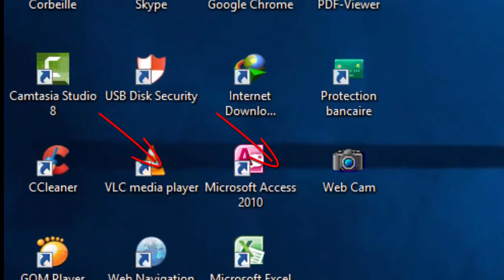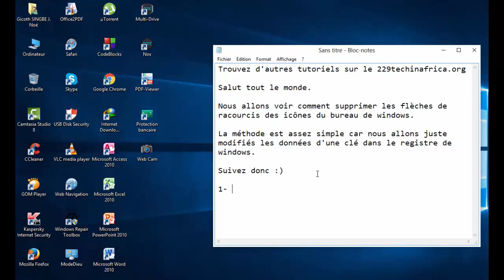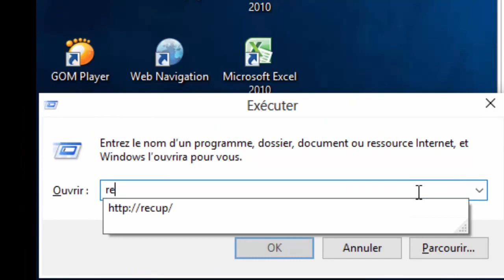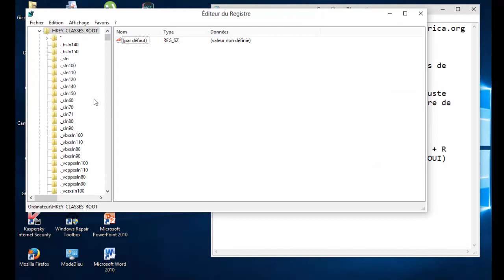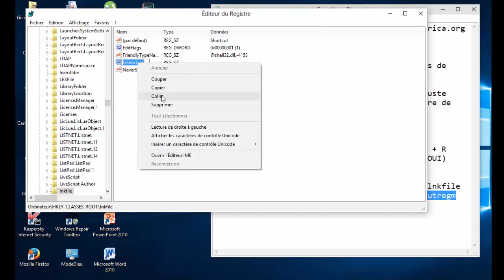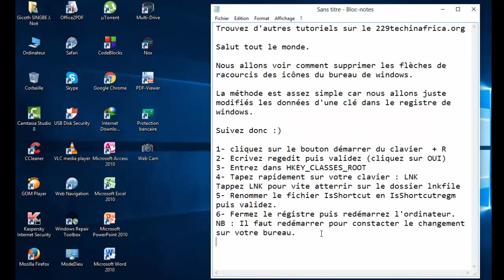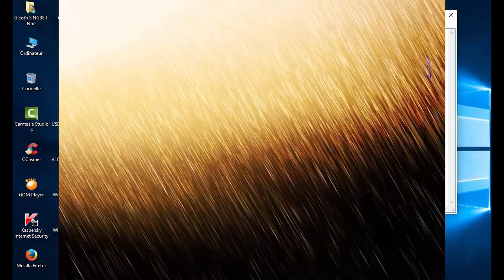Supprimer la flèche de raccourcis des icônes du bureau sans logiciel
Vous pouvez tout de même utiliser un petit logiciel pour supprimer les flèches.

Il s'agit d'un simple tutoriel assez lucide qui vous montre comment supprimer les flèches de raccourcis des icônes du bureau avec logiciel sans trop se prendre la tête.